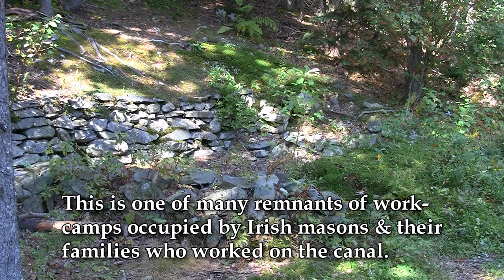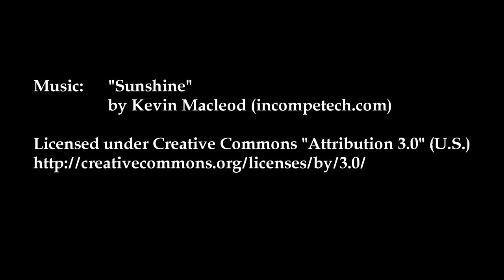Episode 36: Shubie Park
Located in Dartmouth among the lakes, Shubie Park has various walking trails.  It is one of many dog-friendly parks in the Halifax Regional Municipality.

The park is also an area that had been part of the Shubenacadie Canal system. Begun around 1826, the Shubenacadie Canal Company had employed mostly Irish immigrants to help in the construction of a canal that stretched from Dartmouth Cove to Maitland at the Bay of Fundy.  In the park, there are remnants of workcamps inhabited by the Irish stonemasons.  Plus, there are restored canal locks throughout the park site.

The story of the Shubenacadie Canal is available at the Fairbanks Interpretation Centre.  The Shubenacadie Canal Commission has its headquarters at the interpretation centre.  It is responsible for the restoration and maintenance of the canal system.